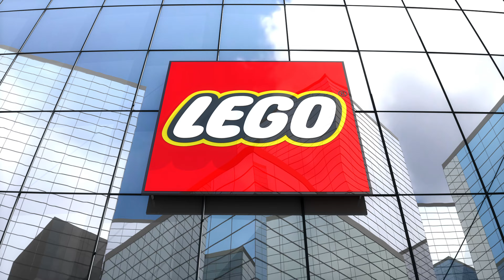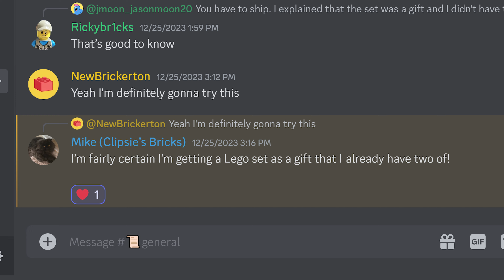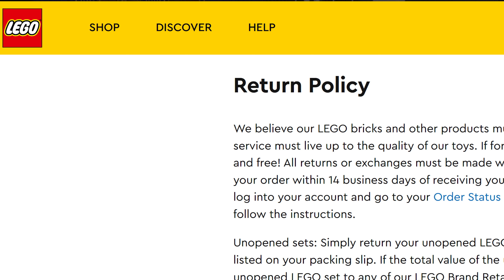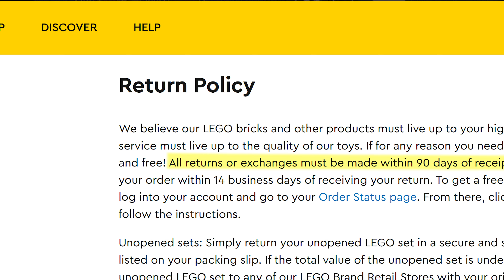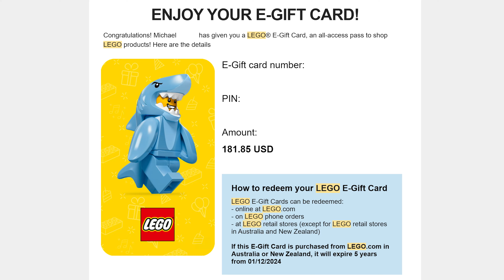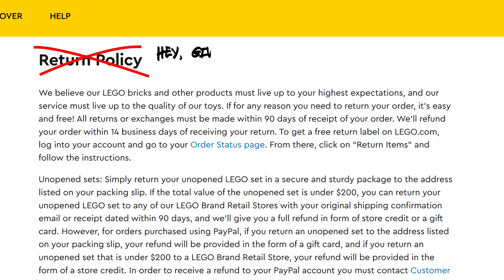LEGO's Unique Return Policy SAVED Me!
Let me know if you've taken advantage of this LEGO customer service policy! What has your experience been like with LEGO customer service?

MY EQUIPMENT:

JAYEGT Rotating Display Stand

Camera + Audio:
Panasonic Lumix GH5 II Mirrorless Camera with 12-60mm Lens (RENEWED, I got mine new)
Deity V-Mic D3 Pro Directional Shotgun Microphone
Laowa 7.5mm f/2 Lens
GoPro Hero 9
Glide Gear TMP 50 10" Smartphone Mini Tripod Teleprompter (similar teleprompter from Amazon, haven't personally tested)
Manfrotto Travel Tripod

NEEWER Ring Light 18inch Kit